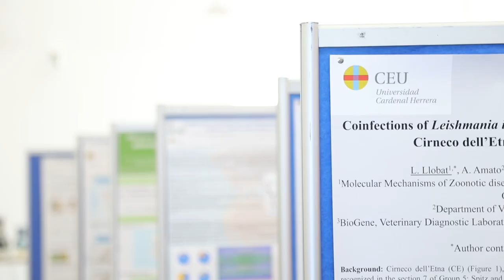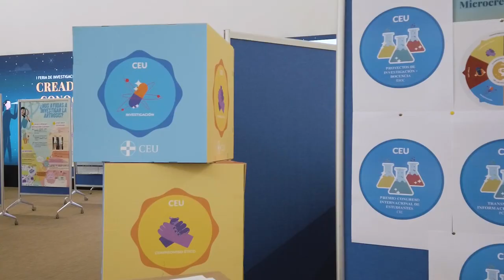Creadores del conocimiento: una feria para los jóvenes científicos | Ciencia CEU UCH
La Universidad CEU Cardenal Herrera ha celebrado la I Feria de Investigación y Divulgación “Creadores del conocimiento”. El objetivo es presentar los grupos de investigación de la Universidad y promover las vocaciones científicas entre los estudiantes universitarios de grado y posgrado. Cualquier joven interesado en iniciar o dar continuidad a su trayectoria investigadora pre o postdoctoral puede conocer los grupos, proyectos y cátedras de investigación de la CEU UCH, para iniciar aquí su trayectoria en la ciencia.